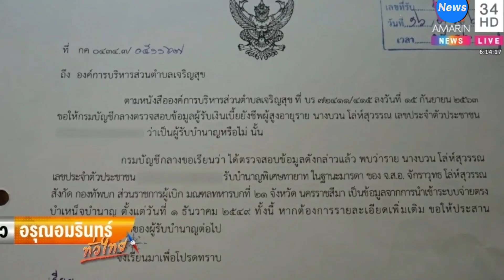ชมรมช่วยเหลืออาชญากรรม รับจ่ายหนี้แทนยายถูกเรียกคืนเบี้ยคนชรา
จากกรณีที่มีข่าวเกี่ยวกับผู้สูงอายุรายนางบวน โล่ห์สุวรรณ อายุ 89 ปี ชาวบ้านใน ต.เจริญสุข อ.เฉลิมพระเกียรติ จ.บุรีรัมย์ แจ้งว่ากรมบัญชีกลาง มีหนังสือเรียกเก็บเงินเบี้ยผู้สูงอายุคืนรวมดอกเบี้ย เป็นเงินจำนวน 84,000 บาท เนื่องจากได้รับบำนาญ กรณีลูกชาย เป็นทหารเสียชีวิต

ต่อมากรมบัญชีกลางชี้แจงว่า เกิดข้อมูลคลาดเคลื่อนจากระบบของ อบต.ก่อนที่วานนี้ (24 ม.ค.64) เจ้าหน้าที่จะรุดเข้าเยี่ยมยายบวนเพื่อหาทางช่วยเยียวยา โดยเสนอให้ทางคุณยายและครอบครัวผ่อนชำระได้ และหากผ่อนชำระภายใน 1 ปี ก็จะไม่มีดอกเบี้ย ซึ่งตกอยู่ที่เดือนละ 7,030 บาท แต่ถ้าเกิน 1 ปี ก็คิดอัตราดอกเบี้ยร้อยละ 7.5 ต่อปี

ล่าสุด เฟซบุ๊ก ชมรมช่วยเหลือเหยื่ออาชญากรรม ที่มีนายอัจฉริยะ เรืองรัตนพงศ์ เป็นประธานได้มีความเคลื่อนไหวถึงประเด็นดังกล่าว โดยระบุว่า "ชมรมประสาน ผกก.สภ.เฉลิมพระเกียรติ รับจ่ายหนี้ให้คุณยายแทนให้หน่วยงานกรมบัญชีกลางติดต่อมาได้เลย"